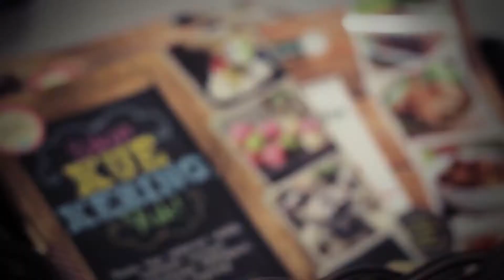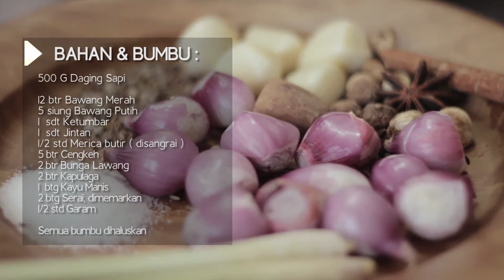Nasi Kebuli Kongbap Sapi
Taukah anda bahwa nasi kebuli ini adalah makanan khas timur tengah tepatnya dari arab, Rasa rempah-rempahnya yang begitu kental, semakin menambah selera untuk menyantap satu porsi nasi kebuli. Nasi kebuli biasanya dipadukan dengan tahu, telur, kismis, bawang goreng dan daging sapi. Soal rasa, gak usah ditanya lagi pasitnya lezat dan bergizi, apalagi nasinya menggunakan nasi kongbap. selain lezat , bergizi dan sehat tentunya. Selamat mencoba mom's !.